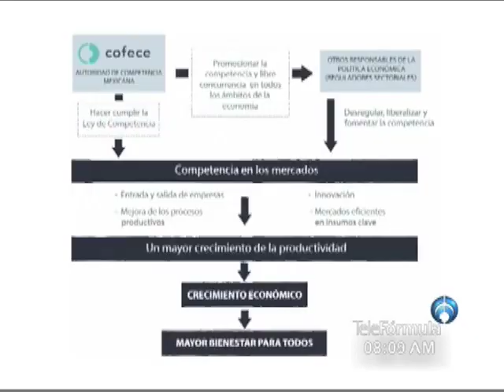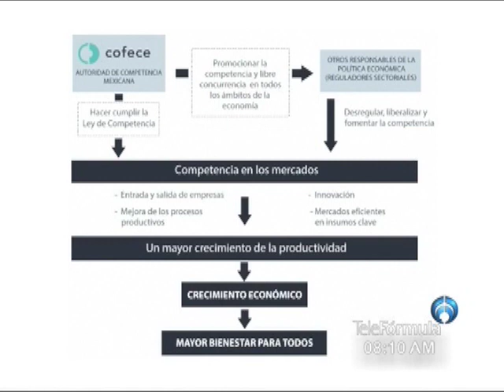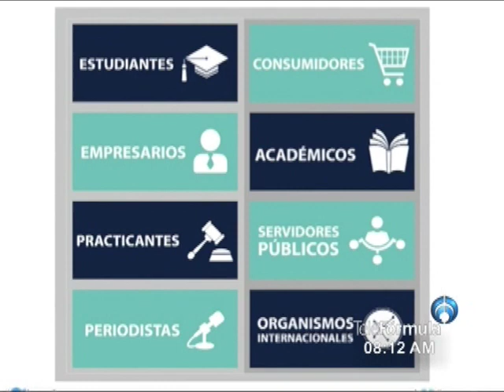AlejandraPalacios @cofecemx en FormulaNoticiasconJaimeNuñez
En el estudio… Alejandra Palacios, Presidenta de la Comisión Federal de Competencia Económica (Cofece)

Radio Fórmula: 103.3FM, 970AM
Unión Americana: 560 Sirius
Telefórmula: 121 Cablevisión Digital y SKY, 722 Dish Latino